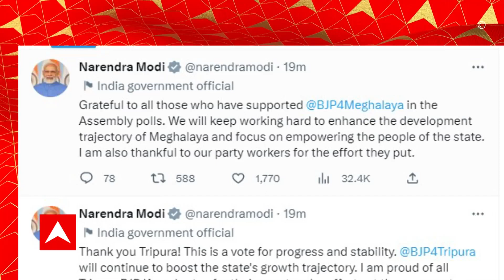Narendra Modi: তিন রাজ্যের ভোটে ফলপ্রকাশের পর ট্যুইট করে শুভেচ্ছা জানালেন প্রধানমন্ত্রী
তিন রাজ্যের ভোটে ফলপ্রকাশের পর ট্যুইট করে শুভেচ্ছা জানালেন প্রধানমন্ত্রী। 'ধন্যবাদ ত্রিপুরা! এই ভোট স্থায়িত্ব ও উন্নয়নের পক্ষে''বিজেপির প্রত্যেক কর্মীর জন্য গর্বিত', ট্যুইট প্রধানমন্ত্রী নরেন্দ্র মোদির। 'নাগাল্যান্ডে বিজেপি-এনডিপিপি জোটকে ফের আশীর্বাদ করার জন্য ধন্যবাদ''রাজ্যের উন্নয়নে কাজ করে যাবে ডবল ইঞ্জিন সরকার''মেঘালয়ে বিজেপিকে যাঁরা সমর্থন করেছেন, তাঁদের ধন্যবাদ''রাজ্যের উন্নয়নের জন্য কঠোর পরিশ্রম করব', ট্যুইট প্রধানমন্ত্রী নরেন্দ্র মোদির।